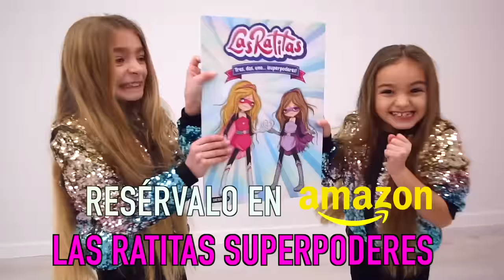REAL VS CHOCOLATE LAS RATITAS Gisele y Claudia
En este divertido video para niños, Gisele y Claudia Las Ratitas, hacen un reto, challenge o desafio muy divertido para jugara en adivinar si es comida real o de chocolate, están en una caja sorpresa y tendrán que abrirla a la vez. Videos for kids real food!!